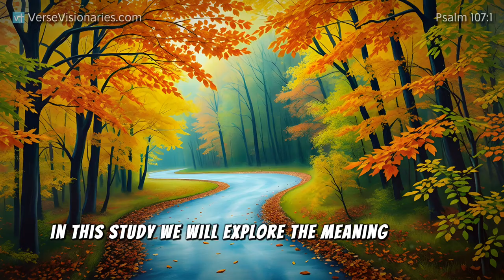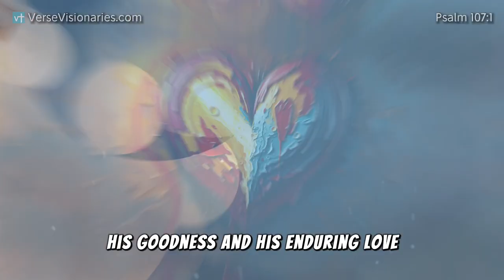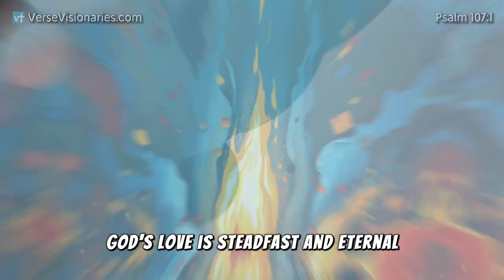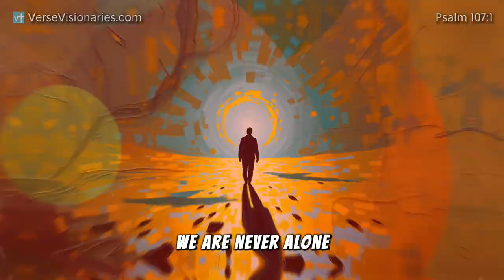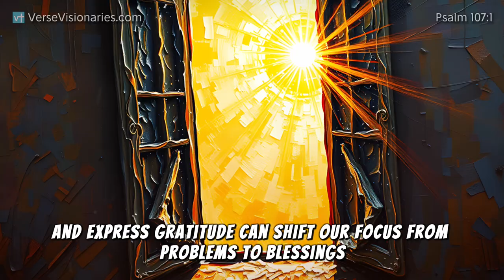How Do I Experience God's Enduring Love? | Psalm 107:1 Explained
Do you ever wonder how to truly experience God’s enduring love in your daily life? Psalm 107:1 reveals a powerful truth: “Give thanks to the Lord, for He is good; His love endures forever.” This verse invites us to explore the depths of God’s unchanging goodness and eternal love. In this video, we break down the meaning of Psalm 107:1, showing how God’s love isn’t just a distant concept but a life-changing reality.

Discover the personal impact of acknowledging God’s goodness, and learn practical ways to embrace His unwavering love, no matter the circumstances. Whether you’re going through tough times or moments of joy, this message will inspire you to find peace and gratitude in God's promises. We will guide you through the deeper understanding of this verse, and its relevance to your everyday struggles and triumphs.

Stay until the end for practical tips on how you can cultivate a grateful heart and draw closer to God through prayer and reflection. Don’t miss out on this life-changing message—it could be the key to unlocking peace and joy in your faith journey.

If you’ve been searching for ways to deepen your relationship with God, this video is for you. Experience His goodness today and live with the assurance that His love for you never fades!